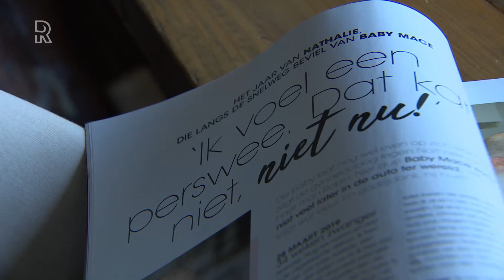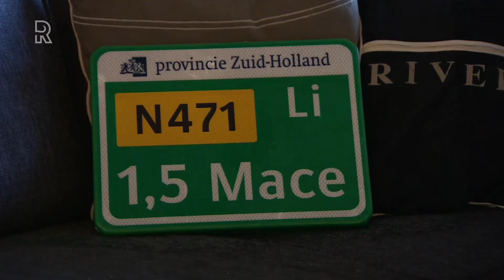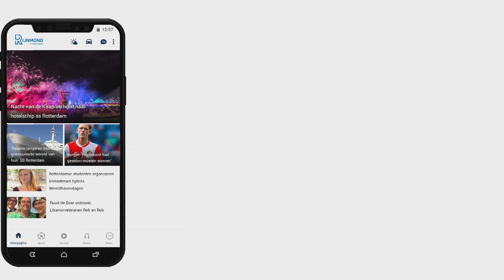Het gaat goed met 'autobaby' Mace!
Het einde van 2019 is bijna in zicht. Daarom blikt Rijnmond terug op bijzondere gebeurtenissen die dit jaar plaatsvonden, zoals het verhaal van &apos;autobaby&apos; Mace, die eind april op de N471 werd geboren. Moeder Nathalie van Malssen uit Berkel en Rodenrijs had een weeënstorm en stapte met vader Robin in de auto naar het Sint Franciscusziekenhuis. Maar ter hoogte van metrostation Meijersplein, was er geen houden meer aan. Het hoofdje van baby Mace was al te zien.Mijn man was in totale paniek&quot;, zegt Nathalie. &quot;Hij zat achter het stuur met 112 te bellen. En ik gilde dat ik het niet meer hield. Uiteindelijk heeft hij de auto aan de kant gezet en toen kwam Mace.[article:181148:Nathalie baart baby langs provinciale weg: &apos;Hij kwam er als een blauwe smurf uit&apos;]Mace is nu acht maanden oud en het gaat goed met hem. Hij heeft al twee tandjes en kan een beetje praten. &quot;Hij zegt papa&quot;, vertelt moeder Nathalie. &quot;Het is het eerste wat hij zegt, beetje jammer weer...&quot;[article:184836:Kadootje voor Mace die langs de N471 geboren werd]AmbulanceHet verhaal van autobaby Mace kreeg nog een andere, bijzondere wending. Een ambulance was bij de geboorte op de N471 naar het gezin onderweg. De ambulanceverpleegster bleek ook Nathalie te heten en een gelijknamige zoon te hebben.De vader van Nathalie, die dit jaar overleed, was ambulancechauffeur. Hij bleek altijd op dezelfde ambulance te hebben gereden waarmee moeder Nathalie en zoon Mace werden opgehaald. &quot;Dat was achteraf erg toevallig.&quot;Voor Nathalie was dit jaar een &apos;emotionele rollercoaster&apos;. &quot;Het besef dat Mace langs de weg is geboren is zo langzaam ingedaald. We zijn ook mijn vader verloren dit jaar. Het is een verdrietig en een mooi jaar&quot;, besluit Nathalie.